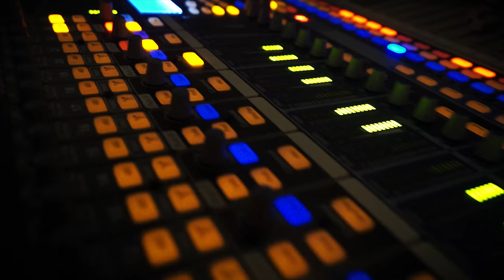South Tyneside College | South Shields Clover & Wolf - Music Department Xmas Show 2017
Hope you all had an amazing Christmas and are all ready for a fantastic New Year!

A festive highlight for us is seeing the super talented students of South Tyneside College​ perform their annual Christmas show, and last week at the  Clover & Wolf, South Shields​ was no exception! High spirits and festive cheer were in abundance as you can clearly see in these video highlights.

Find out more about music at South Tyneside College as well as all courses available now